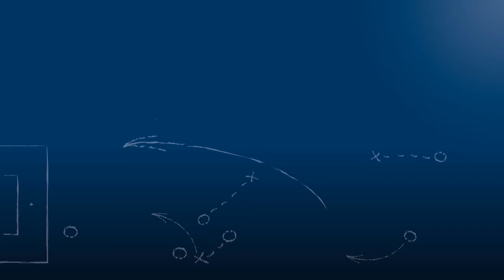Pressekonferenz nach SV Spielberg vs. 1. CfR Pforzheim am 5.5.2018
Tobias Winter
"Heute war es sicherlich so, und das war auch schon in Neckarsulm der Fall, daß wir eine gute Grundordnung hatten."

Gökhan Gökce
"Mit dieser Art und Weise, wie wir heute gespielt haben, glaube ich nicht, daß wir nochmal punkten."

Pressekonferenz nach der Begegnung SV Spielberg vs. 1. CfR Pforzheim am 5.5.2018, dem 31. Spieltag der Oberliga Baden-Württemberg 2017/18. Mit den beiden Trainern der Mannschaften Tobias Winter (SV Spielberg) und Gökhan Gökce (1. CfR Pforzheim).

Das Video wird präsentiert von der Select GmbH.